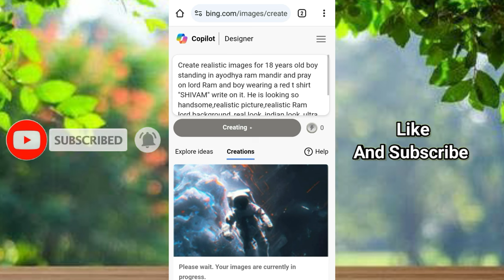Ram Navami Ai Name Photo Editing| How To Create Ram Navami Ai Video Editing | Bing Ai Image Creator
ai avatar
ai photo generator
bing ai
ai image generator
bing
3d photo editing
bing app
3d illustration
3d ai generator

writer_shivam_official

               🙏 Please Support 🙏